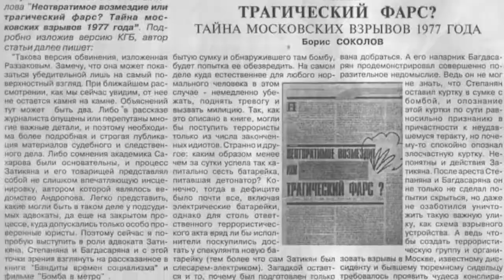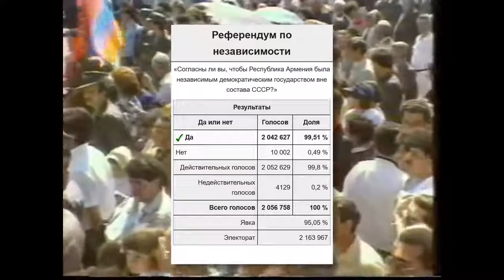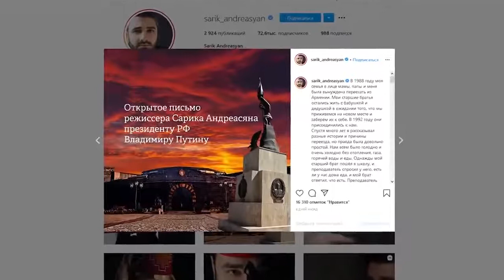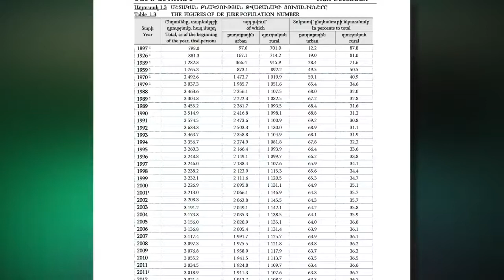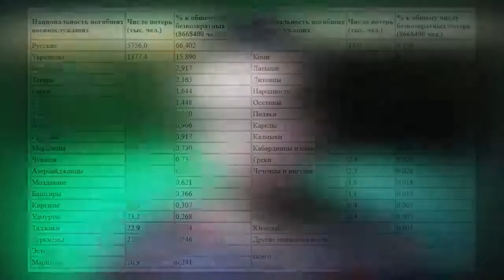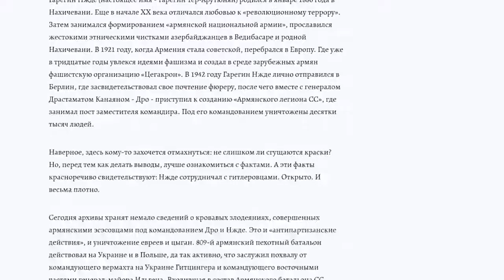Теракт в Москве 1977 г.Режиссёр Сарик Андреасян критикует Россию? Вклад в победу армян.Roman Romanov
9 нояб. 2020 г.Roman Romanov